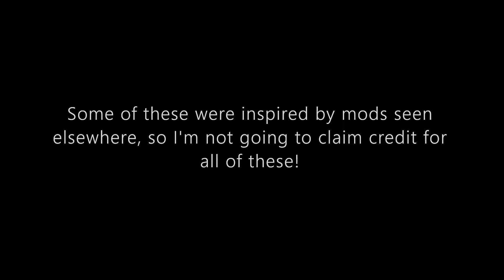Modifying The Razor Crest Microfighter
Lego's latest Microfighter is better in-hand that in pictures, but there are still some improvements that can be made. Some of these are mine, others are from pictures I've seen.